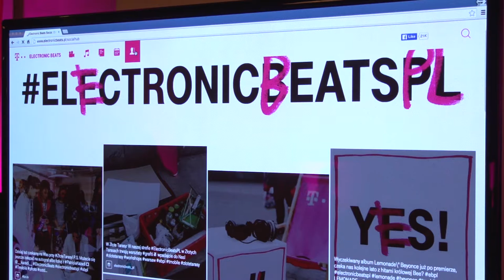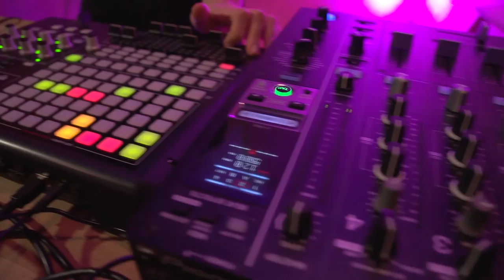OFF Festival z elektronicznym brzmieniem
Wypowiedź: Adam Sawicki prezesa Zarządu T-Mobile Polska, Artur Rojek, dyrektor OFF Festivalu.

Elektroniczna muzyka w tym roku zagości na OFF Festivalu. W tym roku pojawi się tam scena Electronic Beats, a na niej najlepsi polscy i zagraniczni artyści. Wystąpią m. in. Derrick May, Masecki vs Sienkiewicz, Rødhåd i Pantha Du Prince. Electronic Beats zagości także na festiwalach Audioriver, i Up To Date.